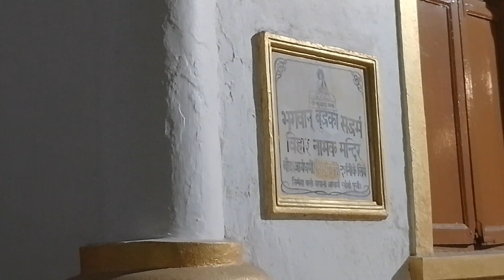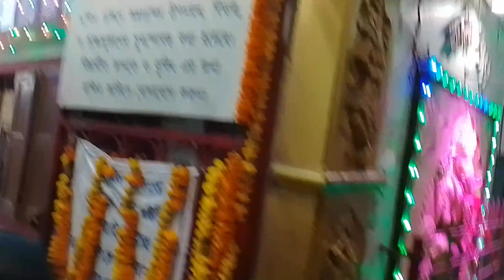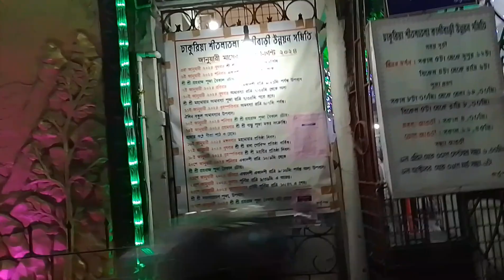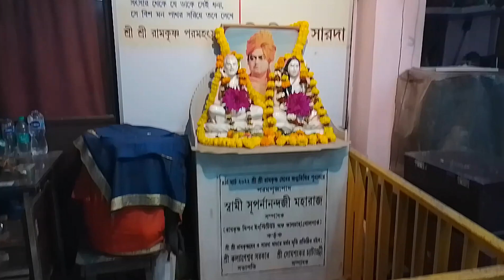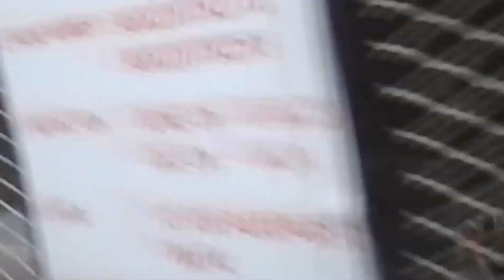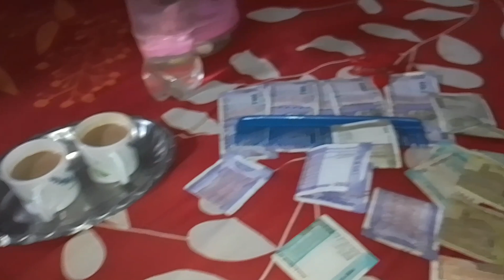In the afternoon I went to the Dhakuria Kali bari, My mind calmed down when I went to my mother 🙏